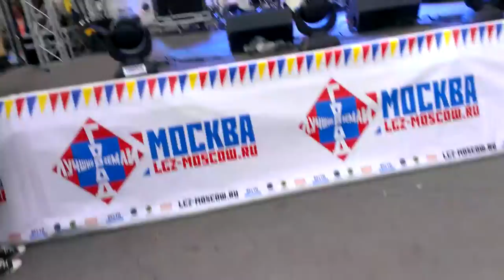05.07.2013 Олег Яковлев